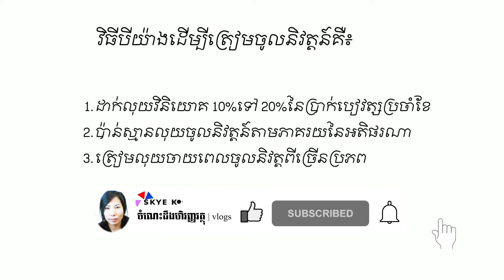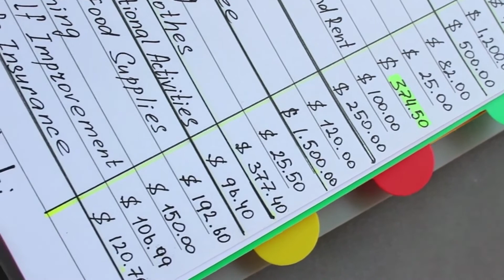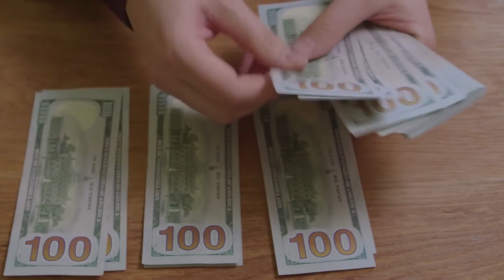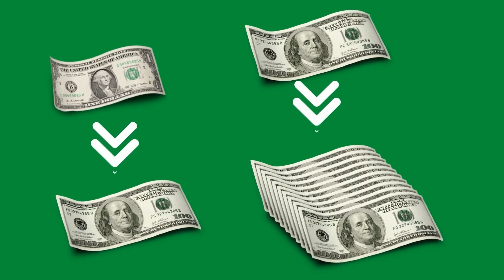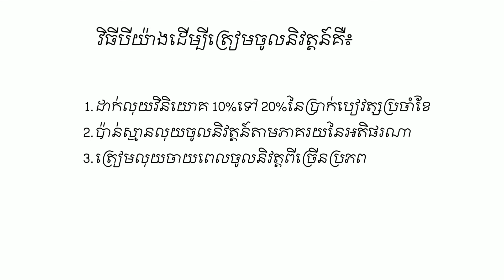3 ways prepare for retirement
Three ways to prepare for retirement. People may take shortcut to get into their retirement budget by increasing their investment risk. However, by increasing the risk, they could end up with small amount of money in their retirement account. In this video, I'm going to show three ways you can prepare for retirement regardless your income.

វិធីបីយ៉ាងដើម្បីត្រៀមចូលនិវត្តន៍។ អាចប្រើផ្លូវកាត់ដើម្បីចូលទៅក្នុងថវិកាចូលនិវត្តន៍របស់ដោយបង្កើនហានិភ័យនៃការវិនិយោគ។ ទោះជាយ៉ាងណាក៏ដោយ តាមរយៈការបង្កើនហានិភ័យ បងប្អូនអាចបញ្ចប់ដោយប្រាក់តិចតួចនៅក្នុងគណនីចូលនិវត្តន៍។ នៅក្នុងវីដេអូនេះ ខ្ញុំនឹងបង្ហាញវិធីបីយ៉ាងដែលអ្នកអាចរៀបចំសម្រាប់ការចូលនិវត្តន៍ដោយមិនគិតពីប្រាក់ចំណូល។ វិធីបីយ៉ាង ត្រឹមត្រូវ។